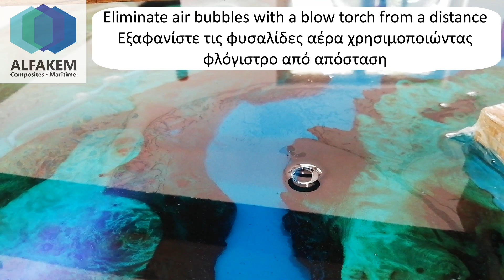ALFAKEM: Coffee Table project with Epoxy Resin WWA and Wood__Rivertable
ALFAKEM: Coffee Table project with Epoxy Resin WWA and Wood
Special Thanks to Mediterranean Deco for making this project with Alfakem products

Epoxy Resin WWA by Resoltech SAS (France)__Read information for using this resin by clicking this link

Εποξική ρητίνη χύτευσης WWA από Resoltech (Γαλλία). Διαβάστε οδηγίες χρήσης για την ρητίνη κάνοντας κλικ στον ακόλουθο σύνδεσμο